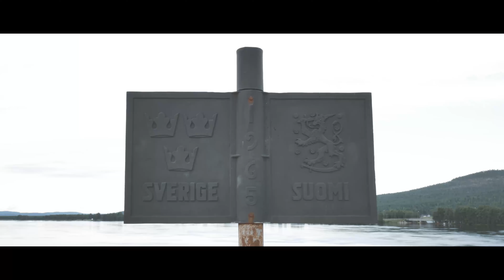Rajahurrit - Meidän koti (Official video)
Kuvaus & Editointi : Jaakko Ketola / Pohjanmedia
Ilmakuvaus : Joni Lehto
Ohjaus : Haapis, Mak3, Savveh & Jaakko Ketola
Avustajat : Niko Alamäki, Jakob Göthager & Niklas Sandlund

Tausta : Toni Savilampi
Miksaus & Masterointi : Kimmo Savilampi
Sanoitukset : Haapis, Mak3, Savveh, Toni Savilampi & Mira Savilampi

( Lyrics )
Suomesta lähin mä kulkemaan ruotsiin
Onnea ruotsista piti mennä onkiin
Valvonu öitä ku ettiny töitä
Kiristäny vöitä ku tyhjänä pöytä
Onnea lähti moni muukin hakemaa
Toisaalta siellä pysty hyvin olemaa
Kaipuu suomeen kaihersi mieltäni
Suomeen jatkoin mersulla tietäni

Lähdettiin suomenmaasta ruotsiin kulkemaan
Päätös jättää kotimaa on meille vaikeaa
Määränpää on löytää töitä jostain kauempaa
Tie johti meidät keski-ruotsiin asumaan

Huhuja kuulin tääl ois mulle duunii
Kaipasin elämälle uusii tuulii
Duunista duuniin minä poika muutin
Kitaralla soitin kaupungilla duurii
Mamma luurin päässä aukasi suuta
Soitto hetket sai mieleeni muuta
Ajatuksen kaipuu suomesta raikuu
Meren yli ruotsiin meille se kaikuu

Ajat ne on nytten ohi suomi on se meidän koti
Viimein muutto meillä oli edessämme
Siinä meni pikku tovi ajat ne on nytten ohi
Suomi on se meidän kotimaa

Yo takana family pellot ja koti
Samal ku pää ja sydän tunteita soti
Otin oppii miten hommat ruottissa toimii
Muistan ku pappa toivotti voimii
Jotenki se verestäni sisuani poimi
Kiperiä tilanteita joka kerta hoiti
Ku mä reissuni ruottissa koitin
Otin haasteet selätin ja voitin